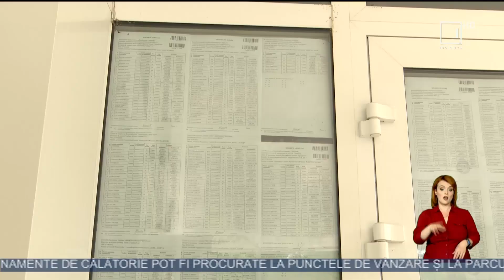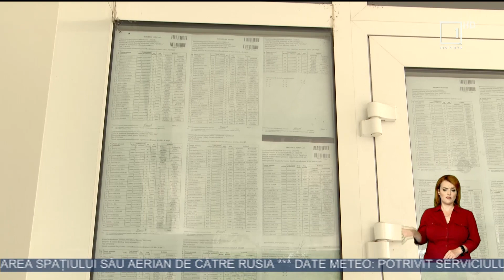Rezultate preliminare BAC 2022: MEC a anunţat numărul absolvenţilor care au obţinut media 10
Media 10 la examenul de bacalaureat a fost obţinută, până în acest moment, de către 43 de candidaţi, comparativ cu 16 în 2021. Totodată, rata de promovare a absolvenţilor din licee este 84,34%, potrivit unui comunicat al Ministerului Educaţiei şi Culturii.